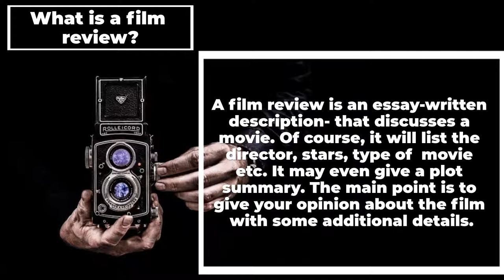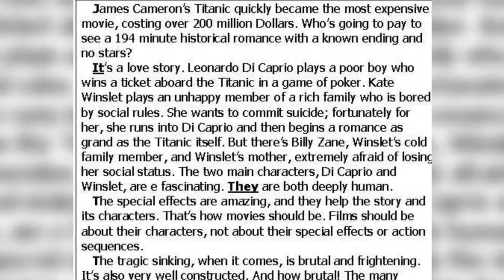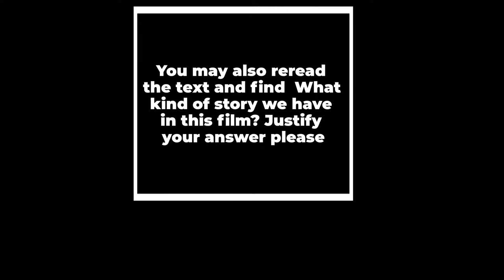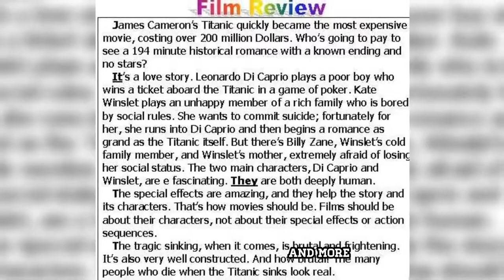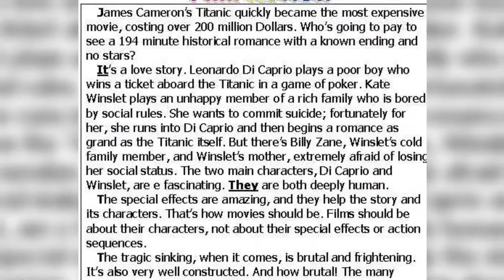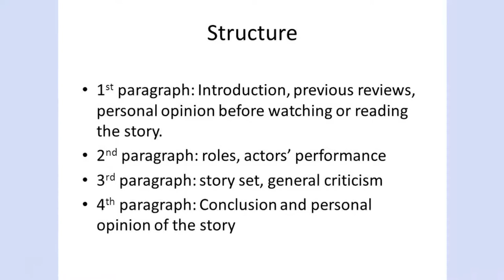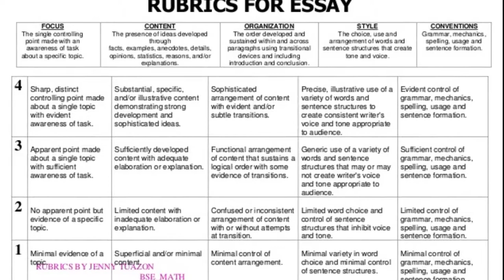Simple steps for writing an effective film review-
In this 8 min video, you will learn how to write an effective film review. There is also a model film review -Titanic-to help you in the process of writing. When you finish your essay you can leave it in the comments section for editing and correction. You can also use the writing rubric if you want to do the correction individually.